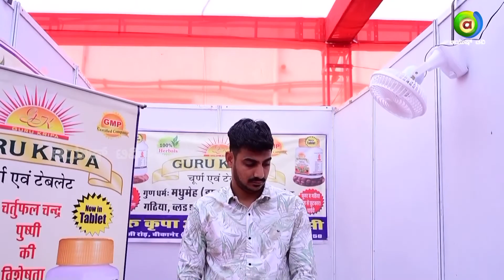Guru Kripa Ayurvedic Pharmacy at ICAPS Jaipur in Conversation with Ayush TV Exclusive Interview!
National Institute of Ayurveda, Deemed to be University (De-novo) is an apex autonomous Institute under the aegis of Ministry of AYUSH, Government of India. ICAPS is an International Conference on Ayurvedic Pharmaceutical Science.